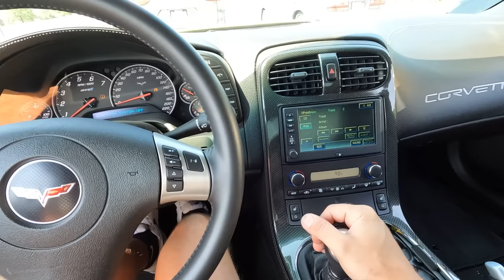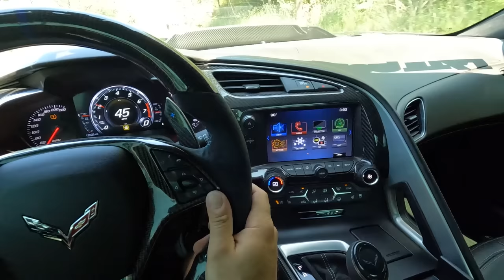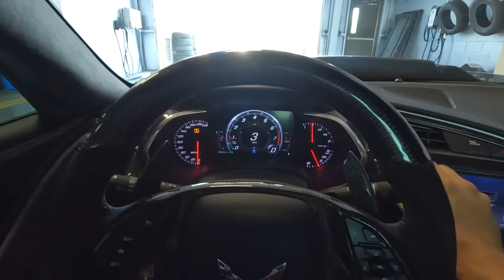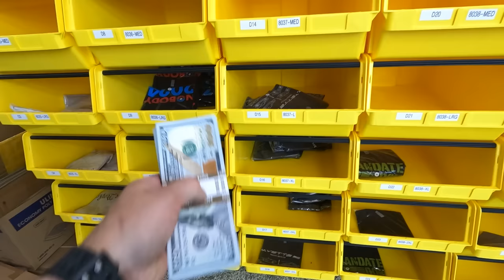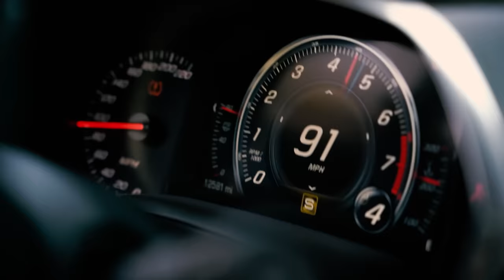This is My CRAZIEST Giveaway of All Time...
There's a lot I should probably tell you...